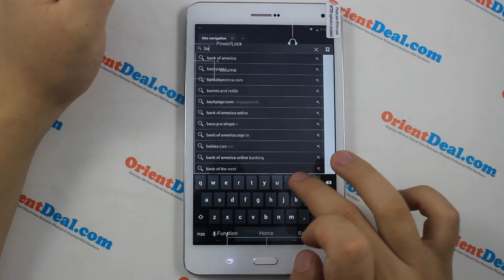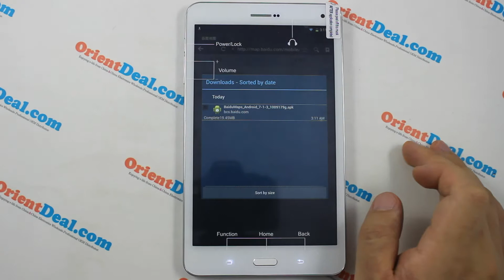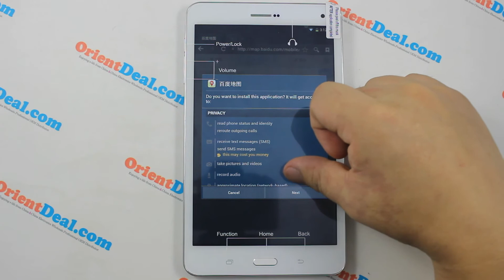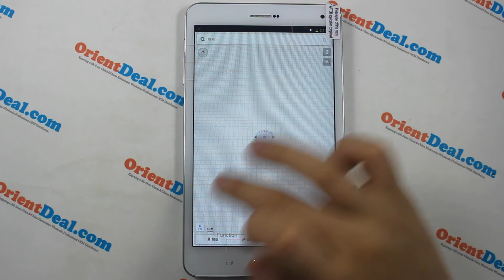P321 Smartphone Google Map Tasting